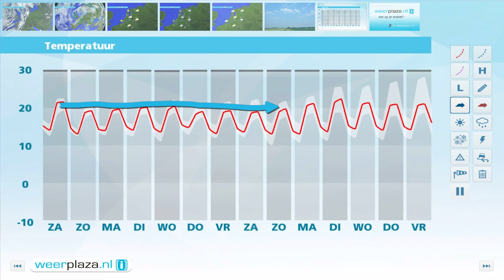Weerbericht voor vrijdagmiddag: Wisselvallig weekend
Er is eerst overwegend veel bewolking met op sommige plaatsen een enkele bui. Vanuit Zeeland klaart het op en breekt de zon vaker door. Het kwik ligt vanmiddag tussen de 19 en 25 graden en daarbij staat een zwakke tot matige westelijke wind. Morgen zien we ook veel wolken maar de zon komt er soms ook bij. Vooral in het oosten valt soms een enkele bui. Met ´s middags 19 tot 22 graden is het frisser dan de afgelopen dagen. Zondag blijft het fris en ontstaan verspreid over het hele land enkele buien.